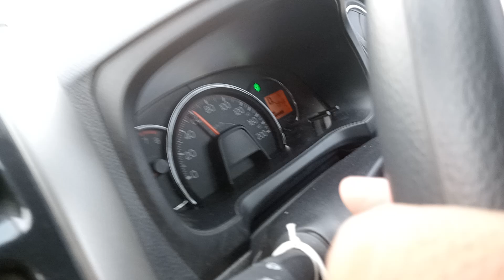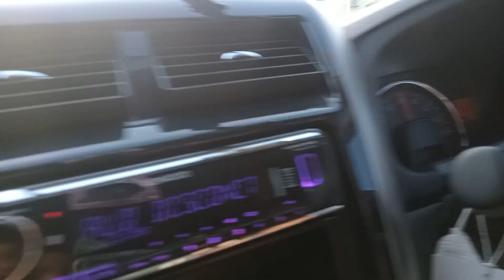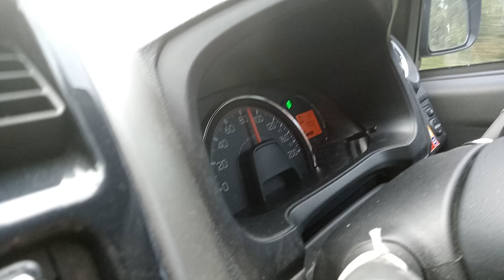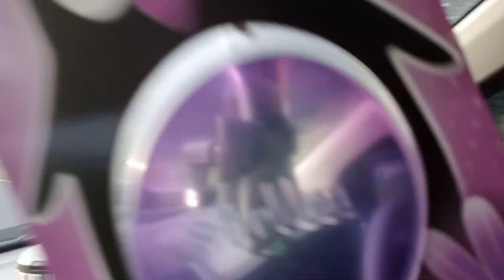Bersiap untuk Top Speed Di Jalan Raya Keren.